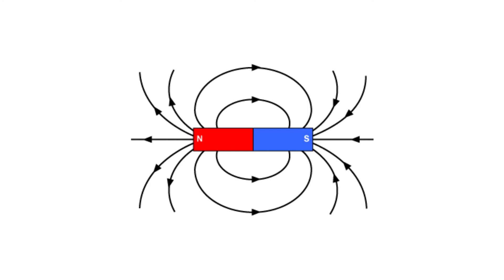Torque and More | About the Company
We are experts in the field of developing, testing and producing sophisticated and market leading magnetic principle based sensing technologies. Our key applications for the global markets include: automotive, industry, renewable energy, motor-sport, power tools, mining and drilling and consumer products.
Founded in Germany, TAM is a research, testing, and production Management Company. Since October 1, 2016 TAM is a 100% member of the Trafag group. TAM works together with automotive certified production partners. Over the past years, the team at TAM has created an outstanding and very competitive portfolio of patents and patent applications, in the field of magnetic principle based sensing technologies. The engineering team at TAM (working together with Lutz May since 1999), are well trained in sensor development and custom specific solutions with a combined relevant knowledge-history of 120 years.